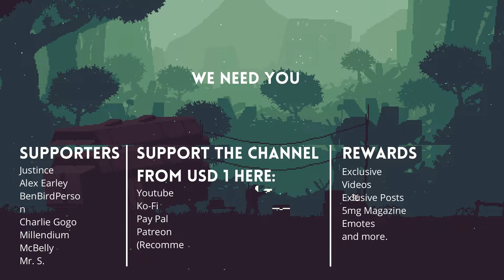THEY WATCH (END 1): Your Acts are Not Unnoticed in this Horror Game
Game Description
They Watch is a short first person survival horror indie game that was produced by dpStudios and published on January 3rd of this year, on the itch.io platform. But in March 3rd of this year, we received an update that changes practically the entire game if compared to the previous version. This time, version 2.0 is titled "Jessica's Nightmare" and in this game, you control Jessica, who arrives at the cabin after a very long journey. However, she will soon discover that something is wrong in the surroundings of the place and that she feels that they are watching her.